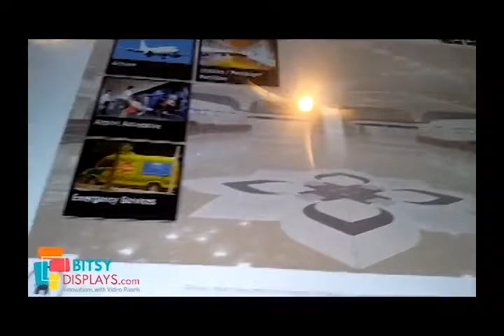INTERACTIVE DISPLAY MUMBAI AIRPORT TERMINAL T2 | BITSY DISPLAYS 2021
For contact/promotions/general enquiries
How to design a 360 degree virtual studio How to create a guest routine with Alexa! Unboxing & Setup of Echo 4th Generation Secret of Brightness for Displays

Bitsy Digital Display Solutions.